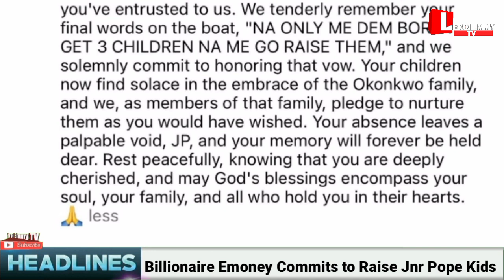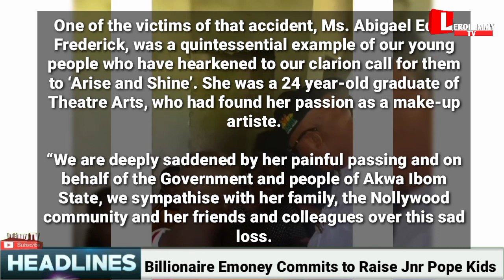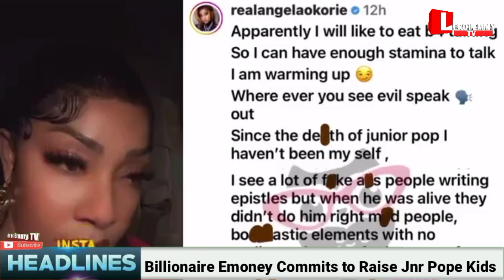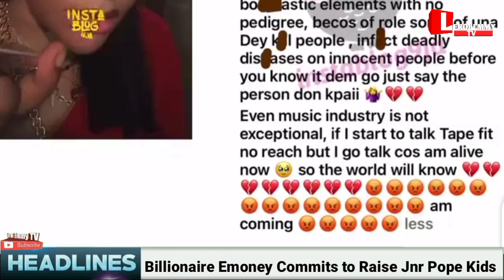Jnr Pope Secret Burial: Billionaire Emoney Pledges to Adopt Jnr Pope Kids in his Private Funeral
Video nollywood actor Junior Pope Secret burial in Anambra state